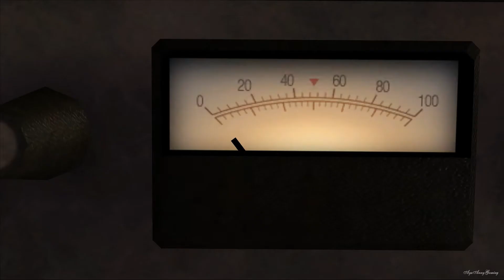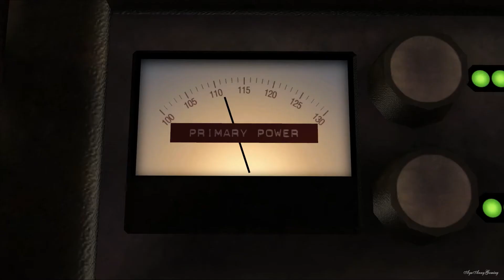Back to The Future (The Game) - Pt.1 [Episode 1 - It's About Time]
•• This videos contain SPOILER! Watch for your own risk! ••

» Recording Device/Program
• Bandicam

I advise you to drop by on my Blog and links listed here, to gain more information about me, my channel and videos before asking or request something. Thank you!

Check my blog for : About Me, Channel Info, Setup & Equipment, FAQs

• English Title : Back to the Future: The Game
• Platform : Microsoft Windows, OS X, PlayStation 3, iOS, Wii
• Developer : Telltale Games
• Publisher : Telltale Games
• Genre(s) : Graphic adventure
• Mode(s) : Single-player
• Release date : 5 Episode from Dec, 2010 to June, 2011

Back to the Future: The Game is owned by Telltale Games.

Back to the Future: The Game is a registered trademark of Telltale Games.